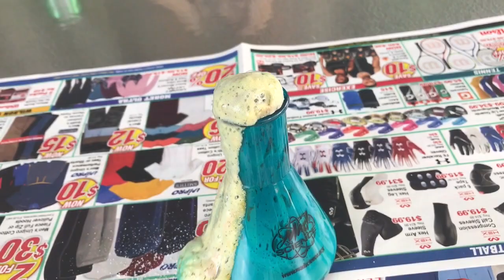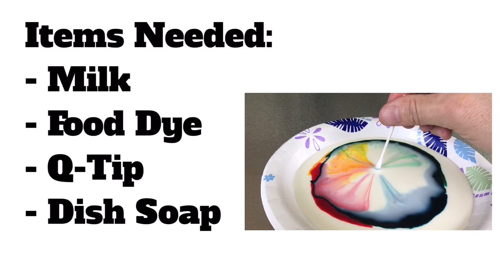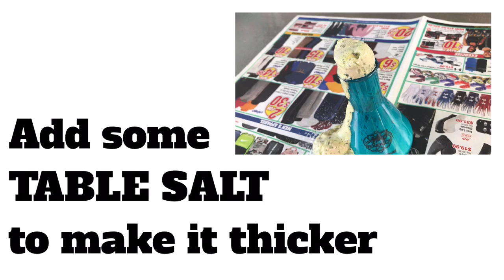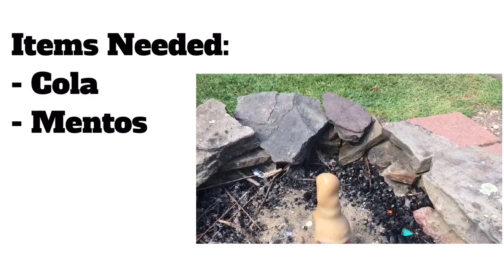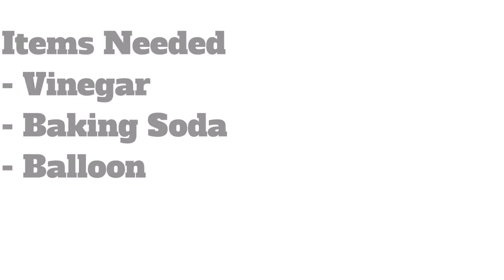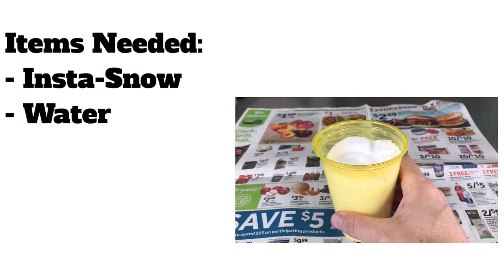Cool Magic with Science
These easy science experiments look like magic including homemade elephant toothpaste.  Most can be done with household items that you probably already have.